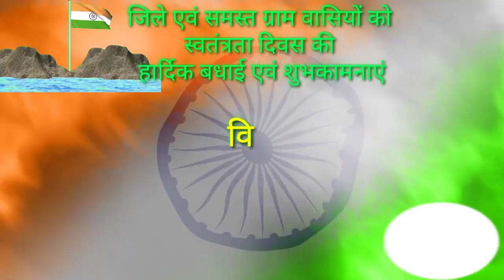बलौदाबाजार/समस्त जिले वासियों को स्वतंत्रता दिवस की हार्दिक बधाई एवं शुभकामनाएं ...